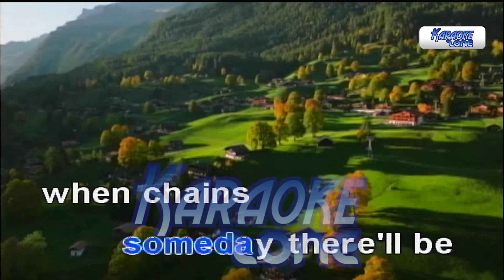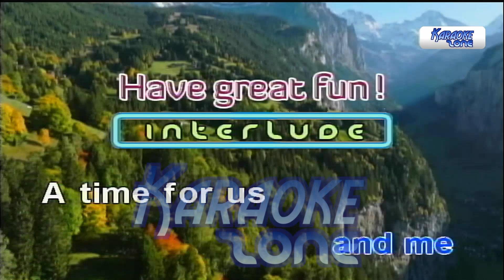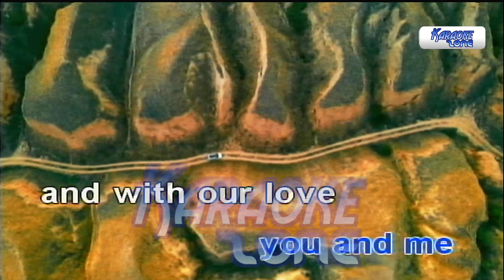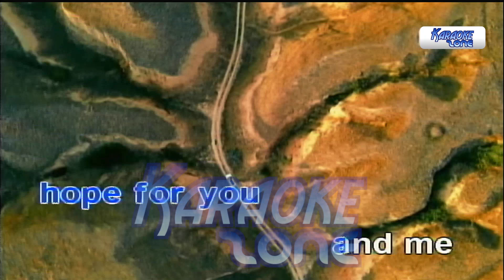A Time For Us - Donny Osmond (Karaoke/Minus One/Instrumental)